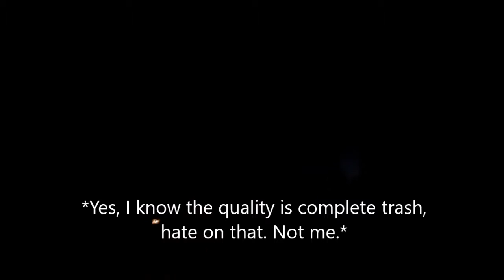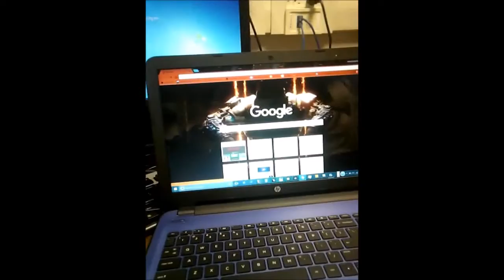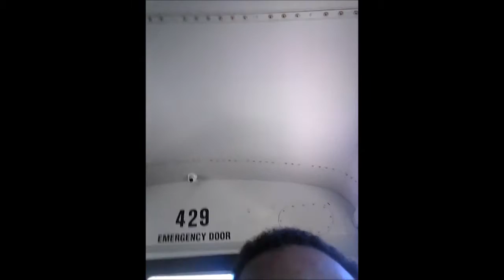GHOSTSQUAD VLOG 15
Now we can go ahead and cover the full day.